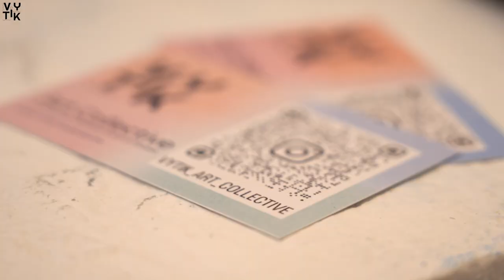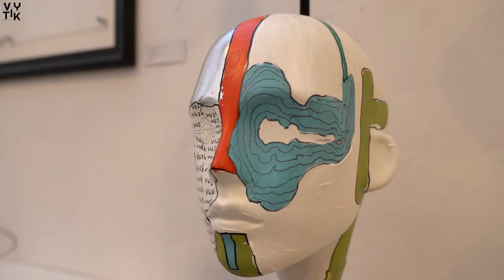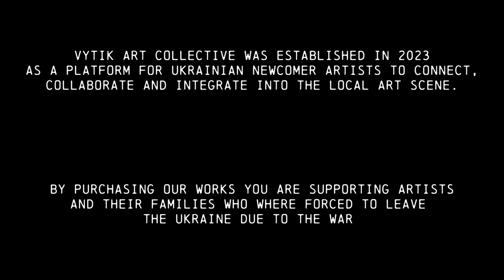“Future is Now” exhibition by Vytik Art Collective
Vytik Art Collective’s 2nd exhibition “Future is Now”
January 17-28, 2024
Gallery 1313, Toronto

Artists: Michael Chernov, Anastasiia Chumak, Roman Dariichuk, Marta Kolotylo, Violetta Skrypnyk

Video by @oz_photo.video.art